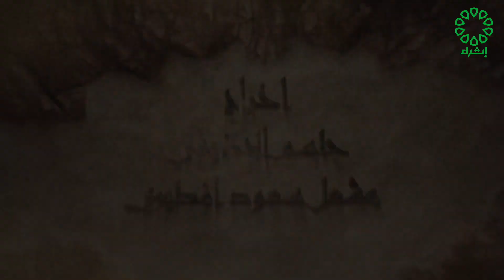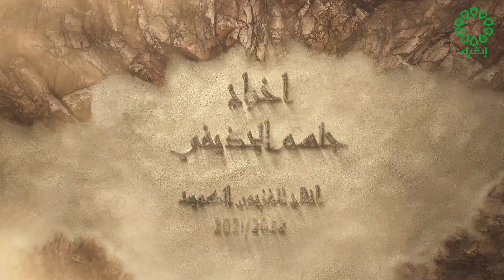برنامج اعلام الحديث تاريخ الحلقة : 12-11-2021